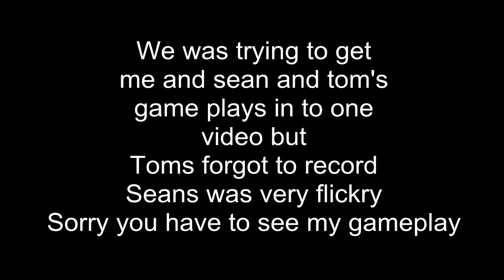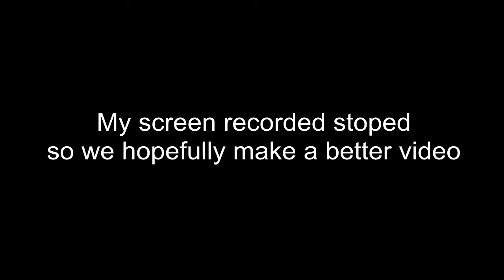( EPIC GAME TIME ) Lets Play : Minecraft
if we get 200 subs we will do a give away

We try our best to get sean mine and toms game plays in but it went wrong oly ben was working well sort of

new website
coming soon

credit for Sean for creating the intro